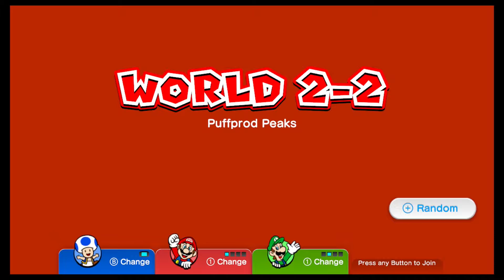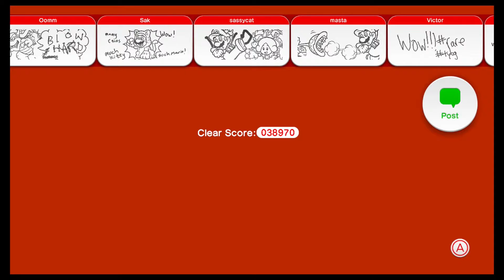Let's Play Super Mario 3D World #6: Wheelchair Accessibility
Bowser's birthday bum bash surprise